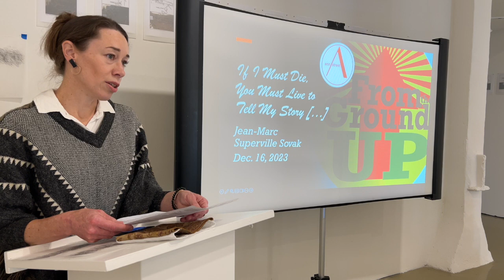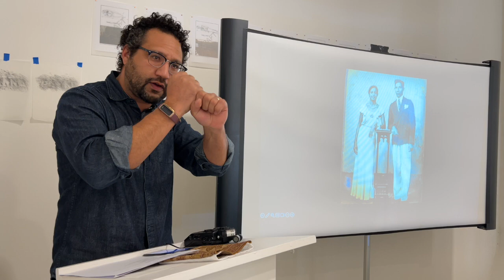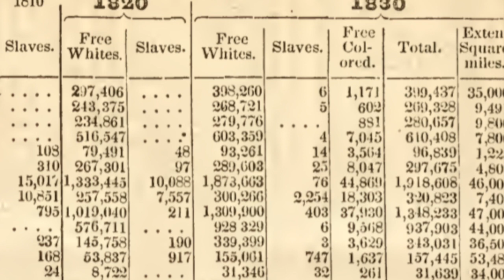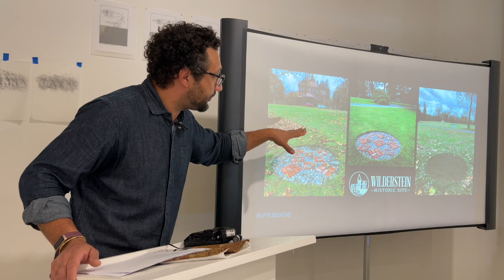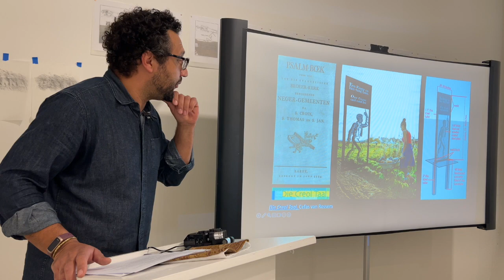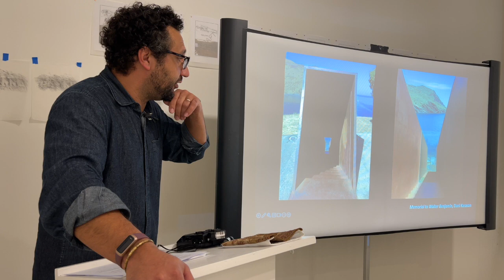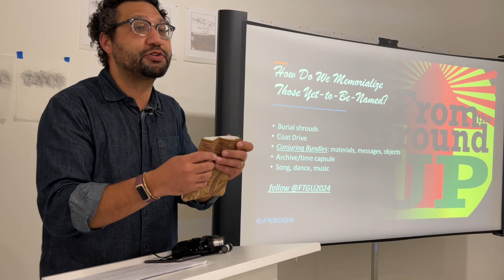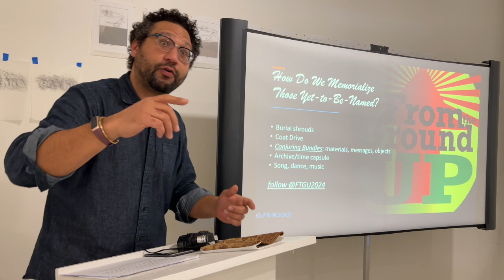From the Ground UP @AnnStreetGalleryNewburgh Artist Researcher in Residence J-M Superville Sovak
From the Ground UP is a convergence of local community stakeholders and artists led by Ann Street Gallery Artist Researcher in Residence (ARiR) Jean-Marc Superville Sovak. The project brings Superville Sovak’s creative research and practice together with community members dedicated to imagining, rendering, and presenting collaboratively-designed visions for remembering and honoring African- Americans buried in, and disinterred from, Newburgh’s “Colored Burial Ground” through conversation and the arts.

From the Ground UP is hosted by Ann Street Gallery and consists of three fluid project phases. The first phase launched in October 2023 with a series of community gatherings, presentations, and events that will continue through February 2024. The second phase of the project transforms the Gallery space into a lab, workshop, and exhibition space for Superville Sovak’s research, his socially engaged art practice, his creative output, and the display and performance of commissioned works from other interdisciplinary artists and cultural producers. The third and final phase of the project includes creating digital and analog archives of the project to record the public’s interactions, the artist’s research and process, and the developments of the project in the form of a website and printed materials. The project archives aim to serve as a model for collective forms of memorialization, a resource, and symbolic form of restorative justice for the City of Newburgh.

Superville Sovak’s project seeks to engage histories that have been erased from dominant historical narratives, specifically Black lives during the period shortly after the gradual abolition of slavery in New York State (1827) and the Civil War, a period that coincides with the Newburgh “colored” cemetery’s usage.

The project asks: How can collectively inspired memorials truthfully function? How should the dead, once desecrated, now be honored? What were the lived experiences that intersected with the segregated cemetery? What is the reparative capacity of a monument and how can memorializing gestures, space, or objects serve that capacity to its fullest potential? How can the arts and spaces designed for the exhibition of art facilitate community conversation, healing, imagining, and creativity? From the Ground UP is conceived as an open-source feedback loop to display a diversity of ideas and creative forms of what publicly-inspired and collaboratively-designed memorials could look like, including stories, offerings, speculative proposals, performances, readings, discussions, and more.